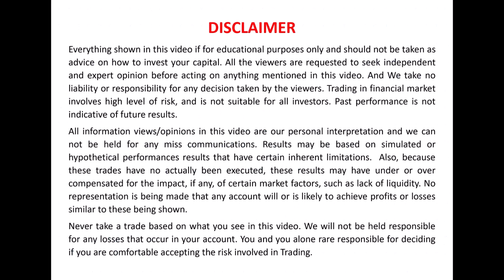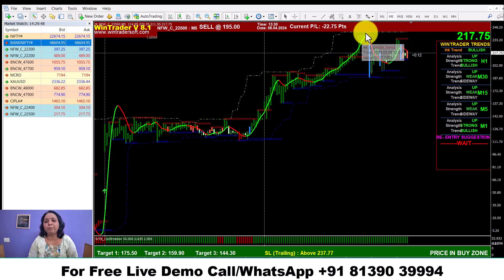कैसे बनाया Option में Regular Profit ? Profit Making Successful Option Trading Strategy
✅𝐅𝐨𝐫 𝐅𝐫𝐞𝐞 𝐃𝐞𝐦𝐨 𝐚𝐧𝐝 𝐌𝐨𝐫𝐞 𝐃𝐞𝐭𝐚𝐢𝐥𝐬:
Skype: wintradersoft
✅𝐂𝐥𝐢𝐞𝐧𝐭 𝐓𝐞𝐬𝐭𝐢𝐦𝐨𝐧𝐢𝐚𝐥𝐬:

12 years of proven strategy assures you risk-free trading in NSE, MCX, NCDEX, and FOREX markets